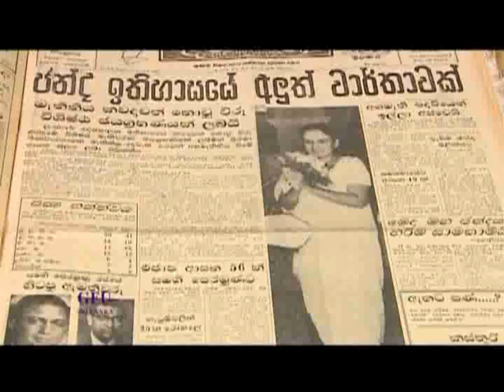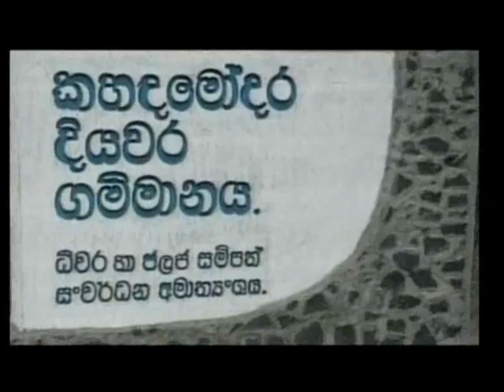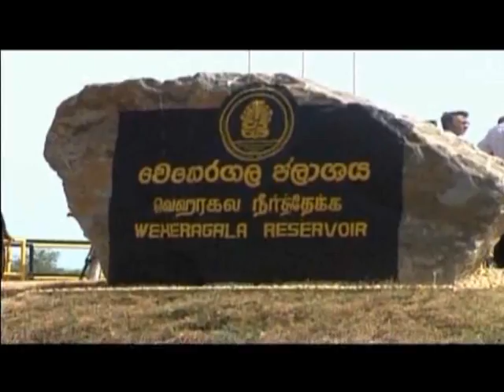Janapathi Jayamaga 01